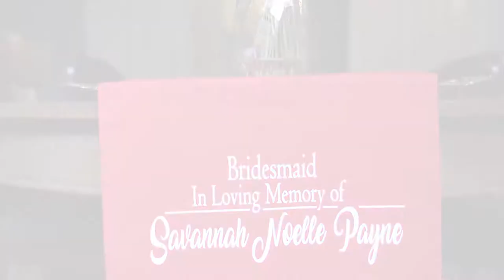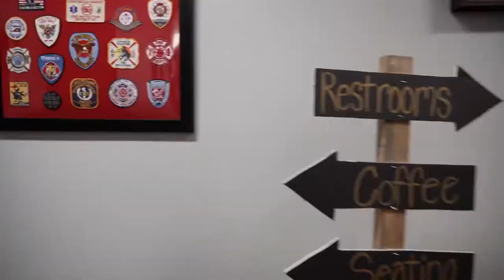A Patriotic Firefighter Themed Wedding In Southern Louisiana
Nancy & Eric had an amazing wedding that truly expressed their personalities as individuals.  Nancy Arrived to the church in a firetruck, and shortly after the ceremony everyone headed off to their local fire station for the reception.

Book Your Wedding With Us:  elevationfilms.net

Equipment used:

Cameras:
A7iii
A7ii
A6300
Nikon D5300

Lens:
Sony FE 24-105 F4

Audio:
Tascam DR 10 L (x2)
Tascam DR 10 X
Zoom H1
Zoom H4n

Stabilization:
Siuri Monopod
Ronin S
Zyhun Crane+
2 Tripods

Lights:
Bolt Torch LED (x2)